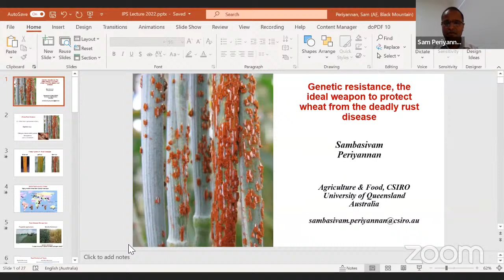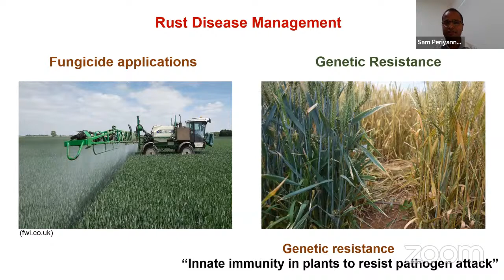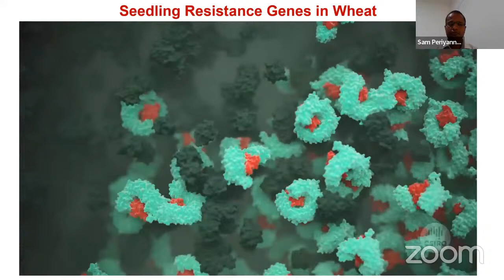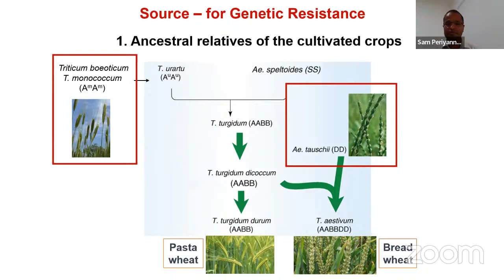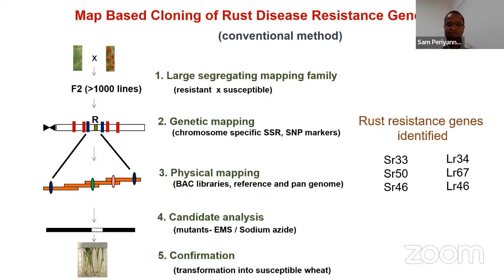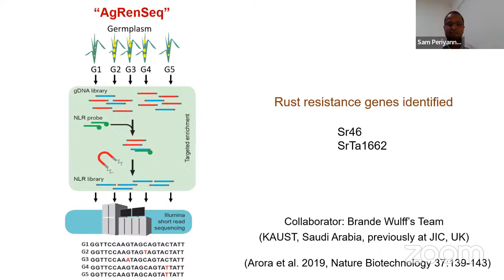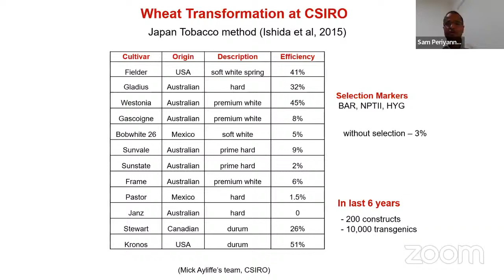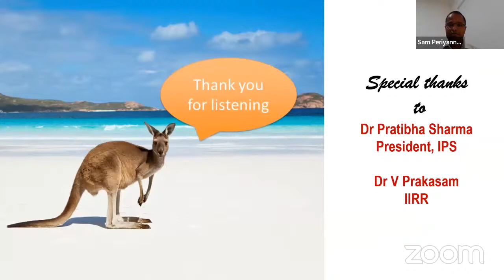IPS Platinum Jubilee Lecture Series - Dr. Sambasivam Periyannan